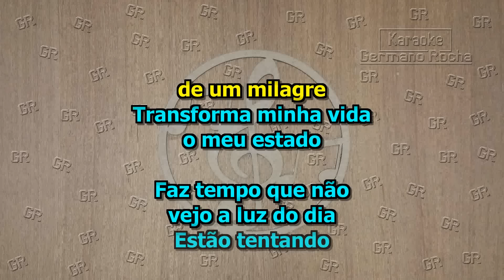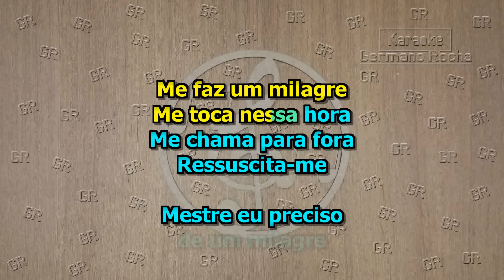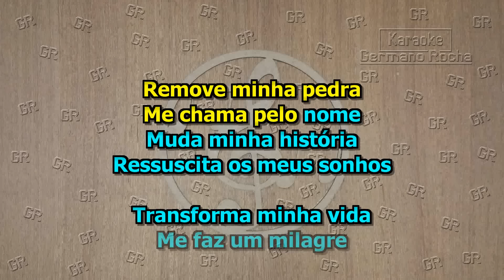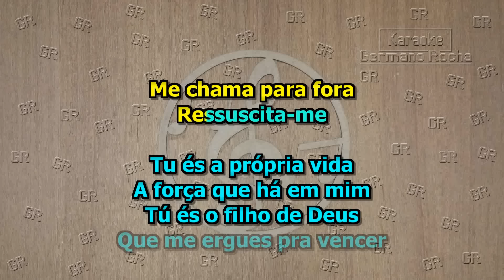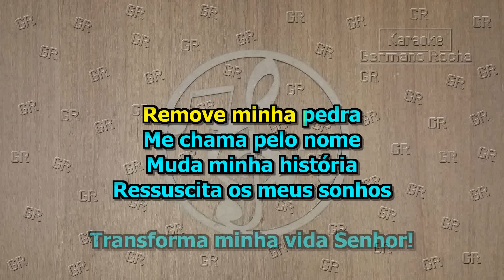Aline Barros - Ressuscita me (Karaoke)